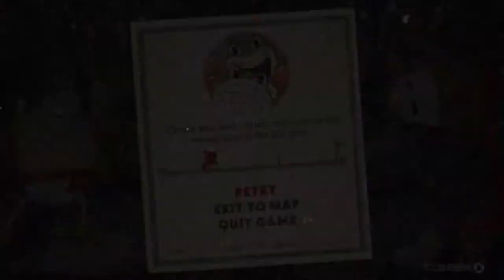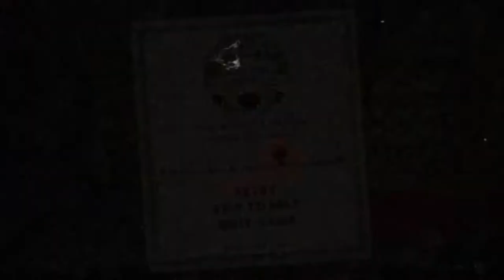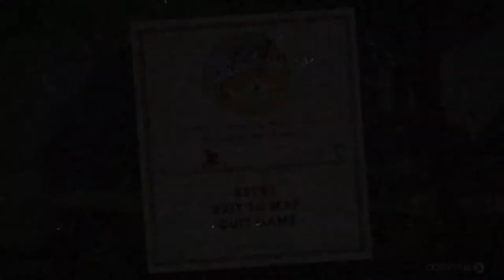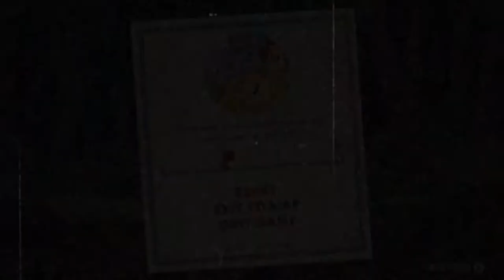Cuphead 2nd RUN'GUN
Completing heart points...